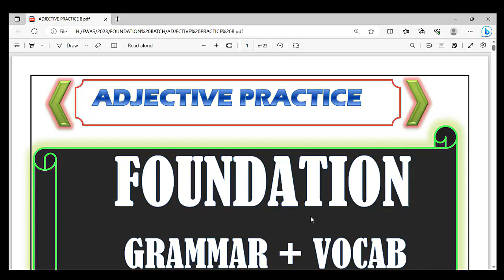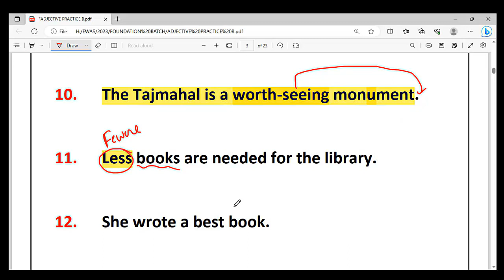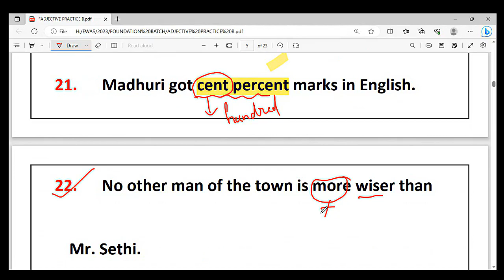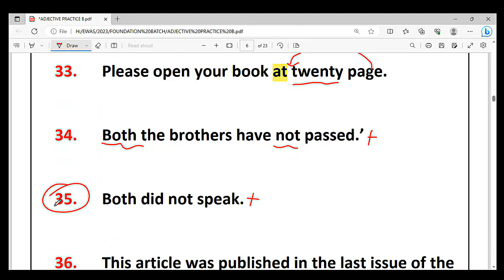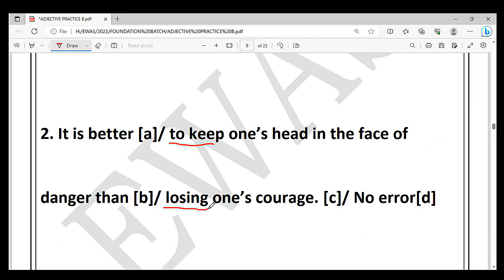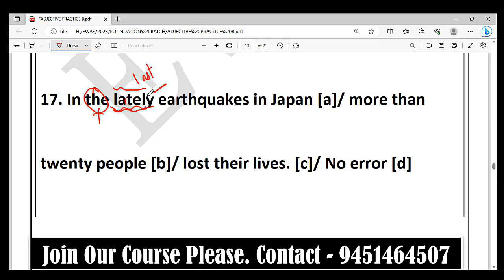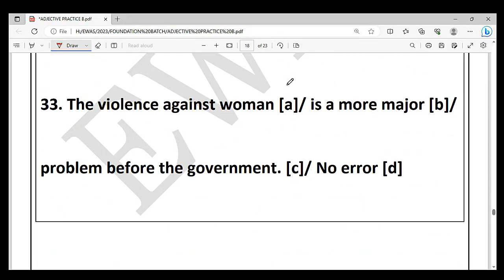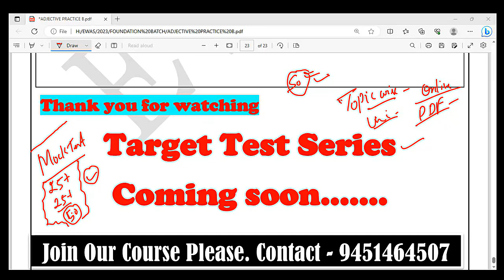ADJECTIVE COMLETE PRACTICE : By- Arvind Sir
Telegram Channel Link (JOIN FOR PDF AND DAILY QUIZ)

Tags__________________________________
TGT_​​​ENGLISH